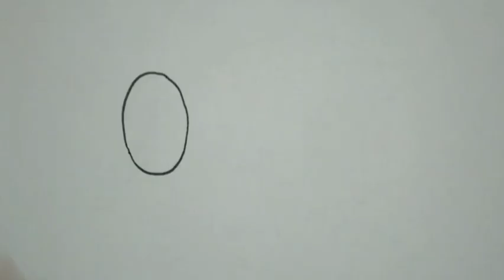Drawing train, Thomas and Friend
Thomas and friend drawing.
drawing train.
toys drawing.

Happy watching..